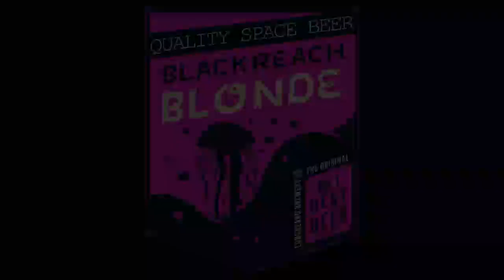Hazey - Packs & Potions (TeeDee Remix)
FOR KARL!!!